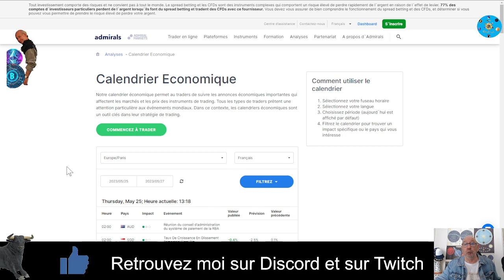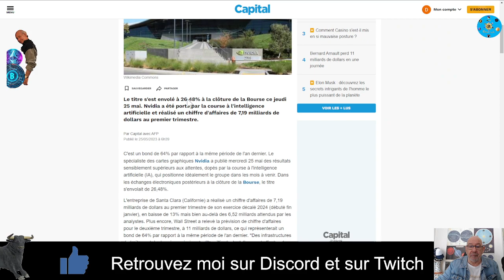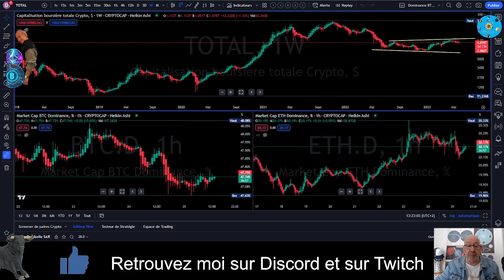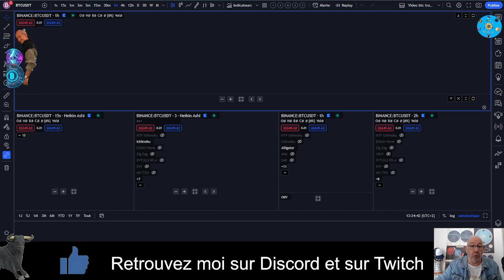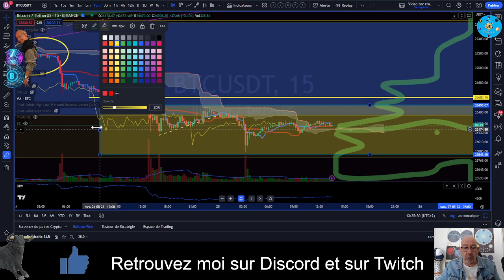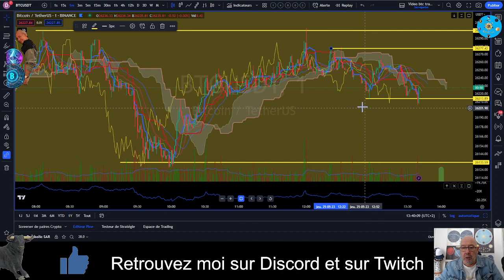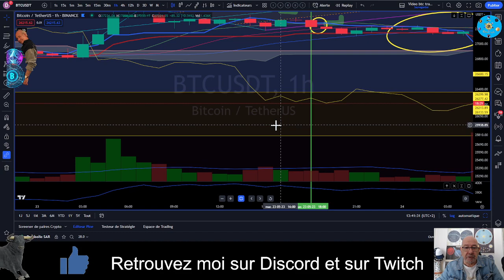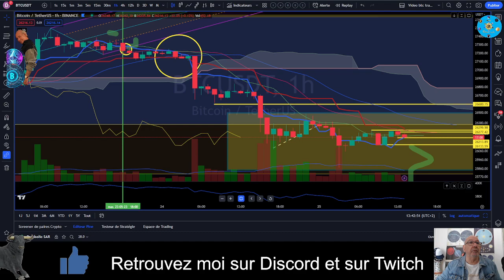BITCOIN : Apprenez à trader les cryptos /Analyse Journalière du BITCOIN.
Débutants apprenez tranquillement le trading des cryptos
Journée bitcoin du  25/05/2023
Je vous apprends à lire les graphiques et a trader d'une manière efficace.
Une question de débutants mais aussi celle de nombreux spécialistes.
Je vulgarise le Web3, l' univers des blockchains, des cryptomonnaies, des NFTs et du metavers

En trading : Devenir enfin rentable... Suivez moi.
Je vais vous aider à  comprendre ce monde complexe des actifs risqués. Savoir où acheter et où vendre en court et long terme.
Formation Bourse  pour tradeurs et amateurs des cryptomonnaies.
Analyses techniques et réflexions.

          Mon expérience vous servira à être  prudent dans ces domaines risqués mais passionnants...

Mon but est de construire une communauté solide dans le partage d'informations, de connaissances et de bienveillances.
- Je publie une ou deux vidéos chaque jour pour suivre l'évolution de ce marché très volatile et nous éviter certains risques.
A regarder Supports & résistances
00:00 Intro Domi SP500 et autres

Mes Liens :
Twitch :  DomiUniversCrypto      "20h30 Chaque Jour"